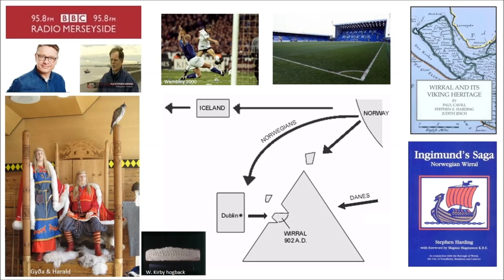Wirral's Viking Heritage, & Ingimund's Saga: Tony Snell talks to Steve Harding before the launch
BBC Radio Merseyside Wednesday 5th Feb 2001.  Snelly talks to Steve in his morning show. This was the 1st broadcast on the Vikings in Wirral and Merseyside and was followed which was broadcast on BBC North West on the 23rd Feb.
The interview was just after John Aldridge's Tranmere (with its Norse Viking name) had just beaten Everton 3-0 at Goodison Park in the FA Cup 4th Round. Steve is a Tranmere fan, Snelly and his producer Jimmy Mac are Evertonians The Book Launch on 23rd Feb was at Birkenhead Town Hall and attended by the Deputy Mayor of Trondheim Liv Sandven, the Director of Cultural Affairs Gerhard Dalen, the Mayoress of Wirral Pauline Cocker and Thorsteinn Palsson - the Ambassador of Iceland.